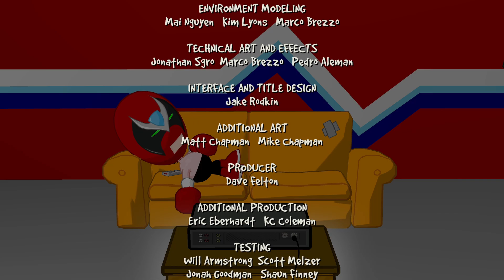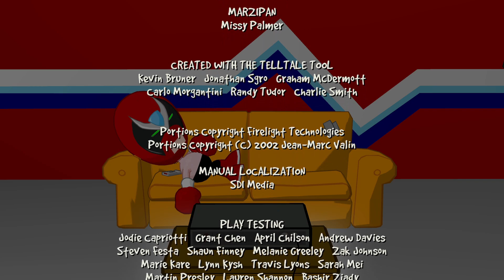SBCG4AP Episode 1 | Infinite Hedge Clippings | Part 5/5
The part in which we're much older.